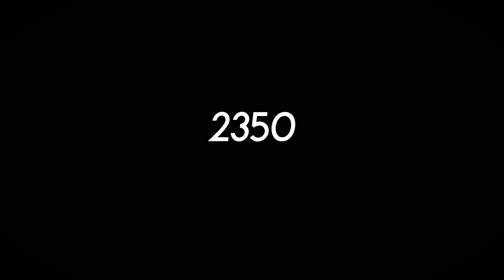Time Traveller "Part -5"|| Short film || Sakura school simulator